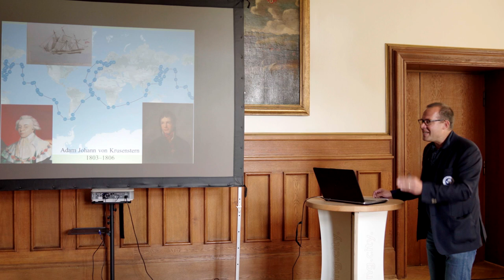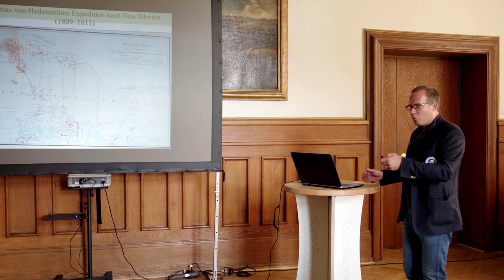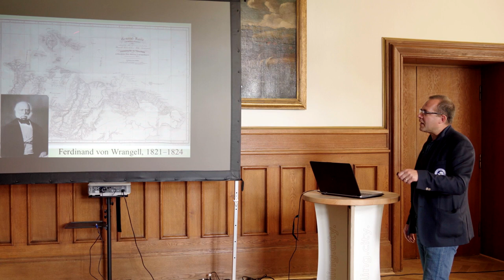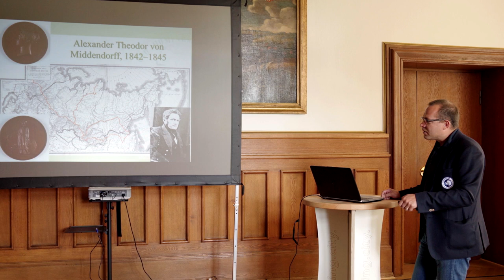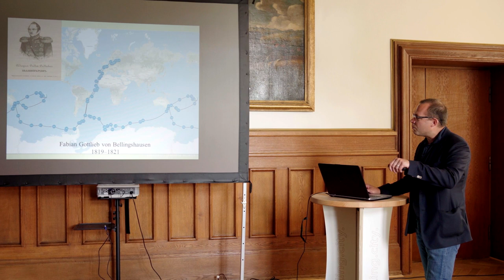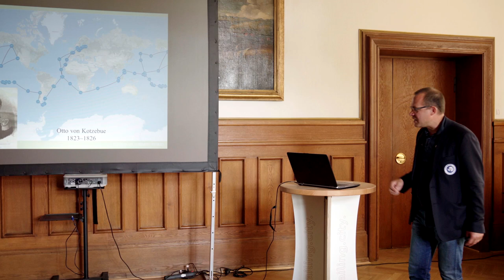Antarctica 200: Erki Tammiksaar, Kiel, 27.07.2019 (in German)